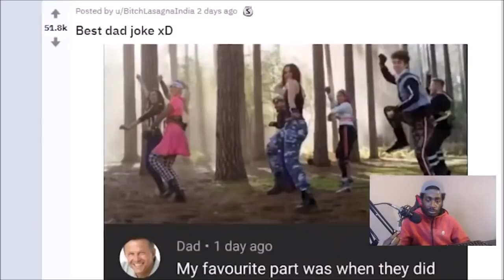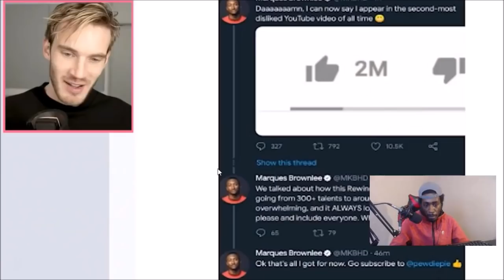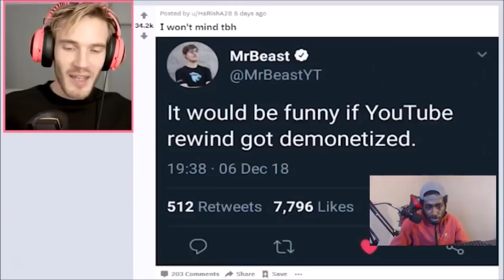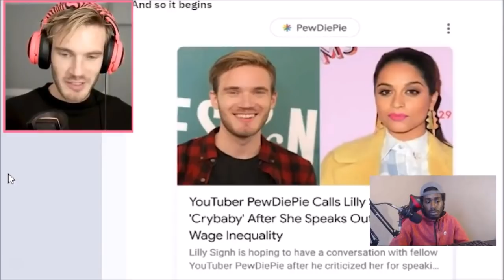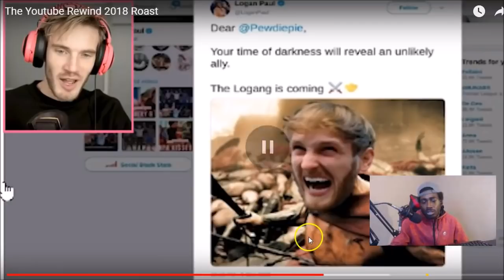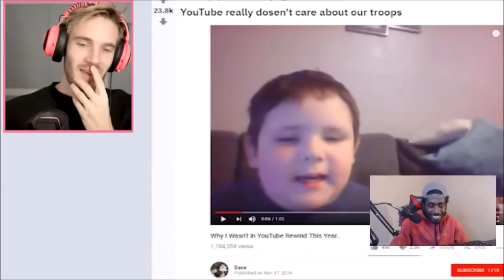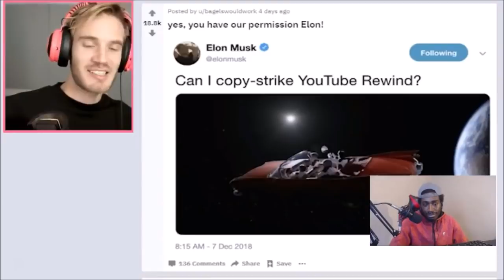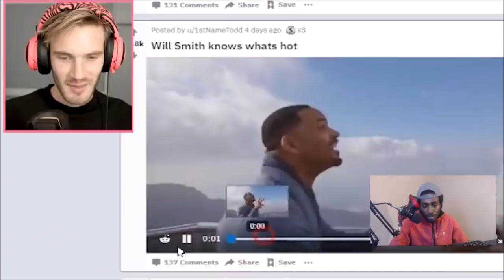The YouTube Rewind 2018 Roast (PewDiePie) | Reaction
The YouTube Rewind 2018 Roast (PewDiePie) | Reaction Show Your Support With 'Exclusive Merch' From The Stay Down Come Up Store @ (Buy any apparel and become apart of my VIP Club)

Unscripted reaction/commentary.